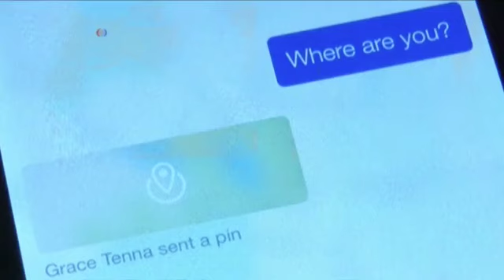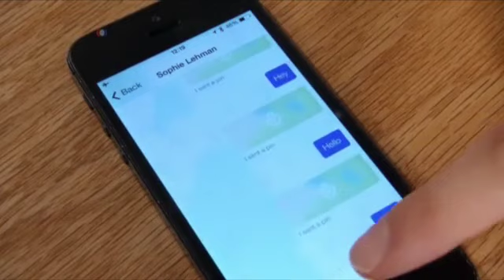“Smartphones” que funcionan sin cobertura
Intentar enviar un mensaje de texto urgente, o utilizar el  mapa de nuestro teléfono inteligente cuando estamos extraviados, y encontrarnos con que no tenemos cobertura de red, es una de las cosas más frustrantes. Pero un nuevo invento podría ser la solución.